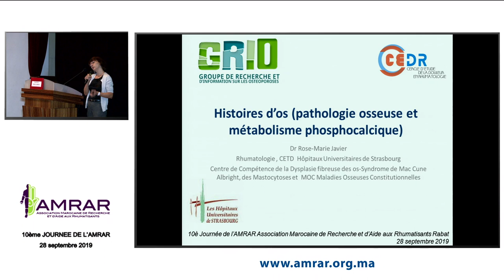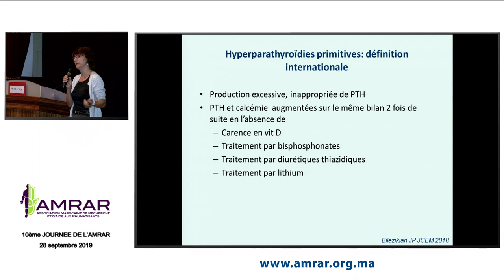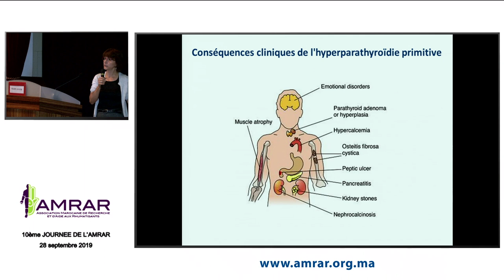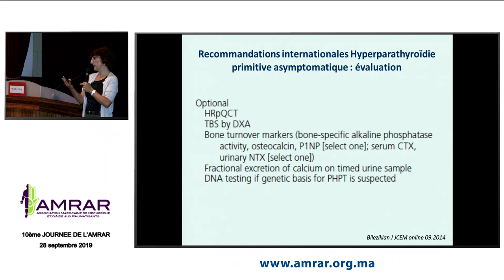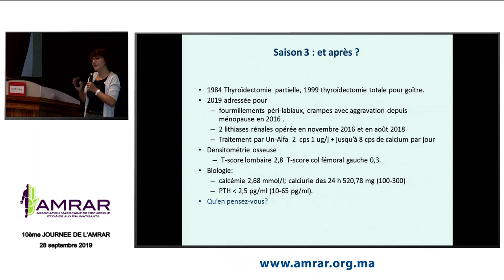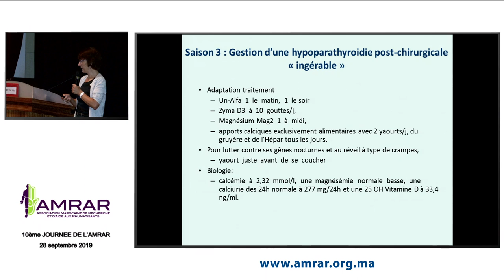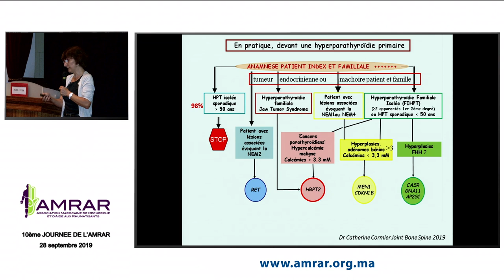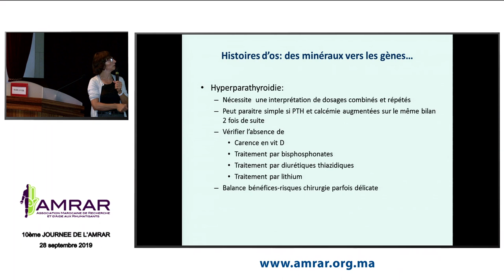AMRAR - Histoire d'os, Rose-Marie JAVIER - 280919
10ème journée de l’Association Marocaine de Recherche et d’aide Sociale aux Rhumatisants AMRAR - Samedi 30 Septembre 2019.

Rose-Marie JAVIER - Histoire d'os (Pathologie osseuse et métabolisme phosphocalcique)